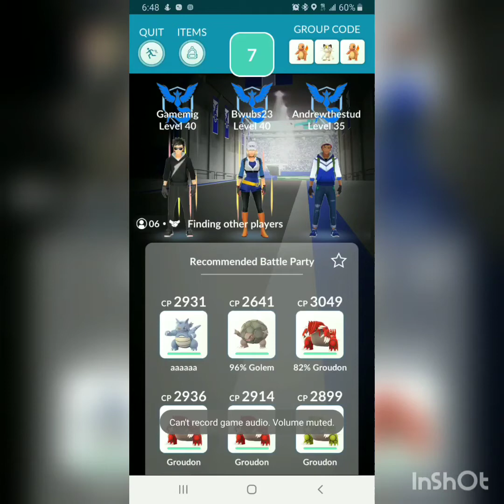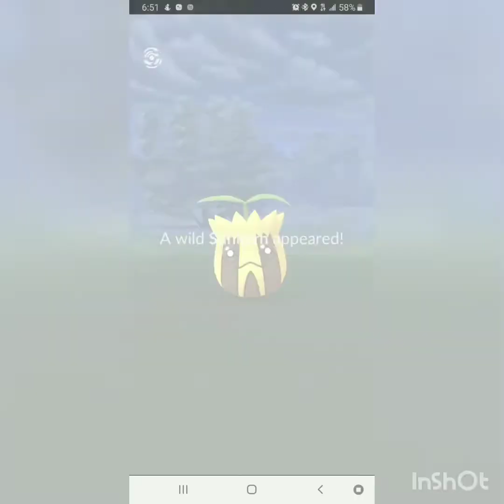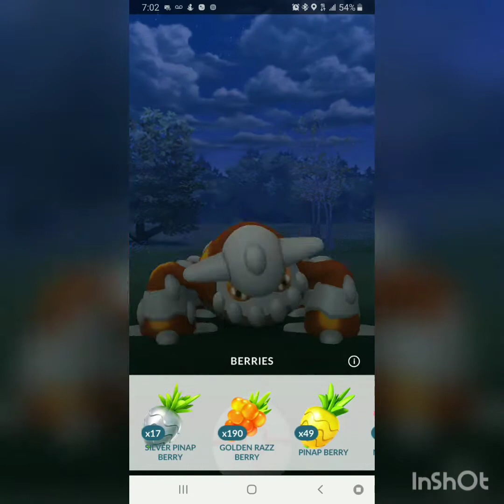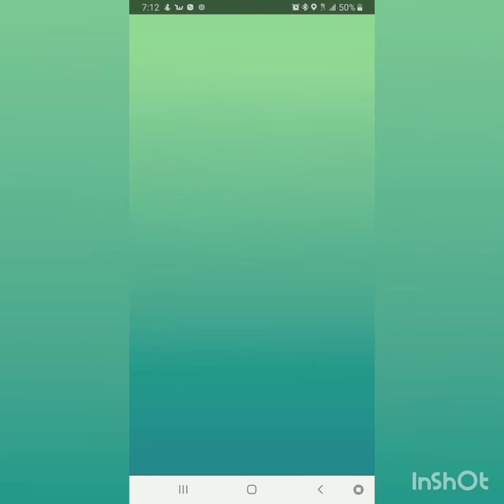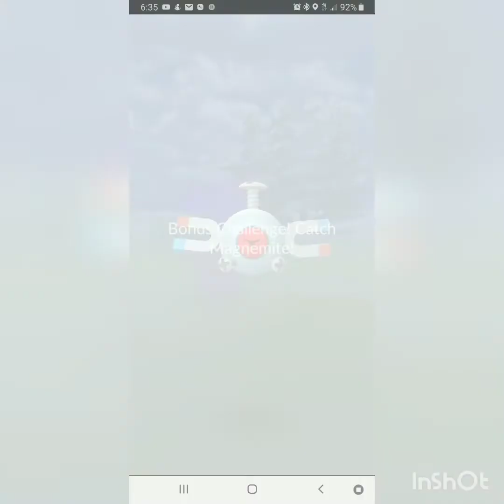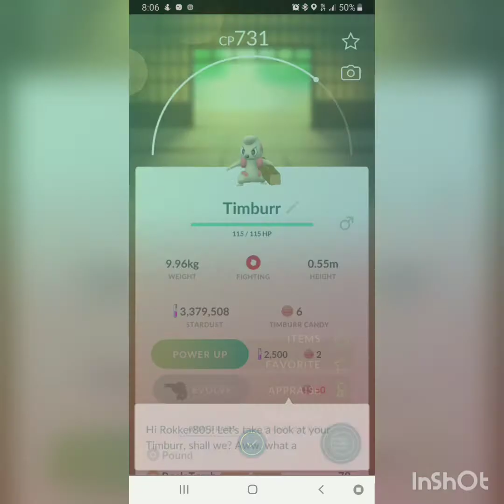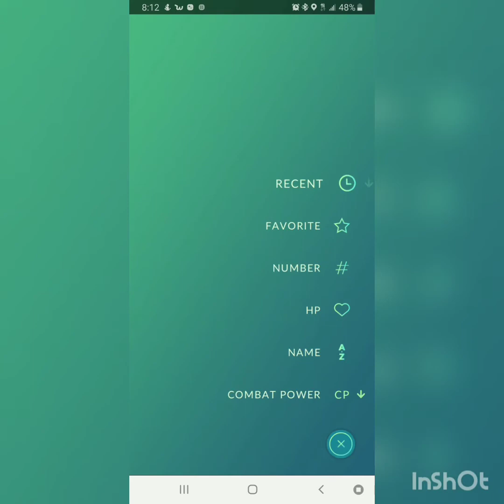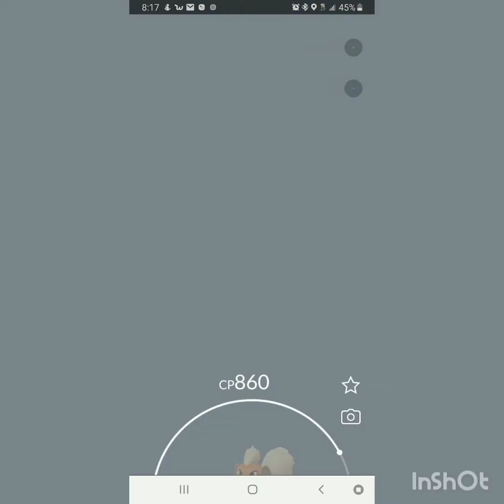Pokemon go, new Unoba pokemon, looking for shiny Heatran, plus team go rocket battles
New pokemon cougth, many raids